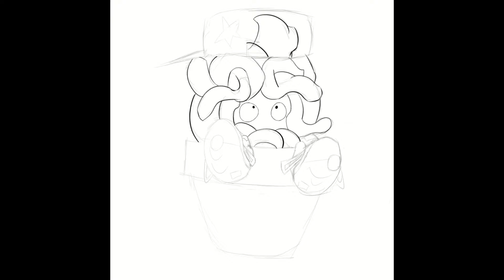TANGELA IN HI-TOPS SPEEDPAINT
i wish i had a tangela to give sick shoes to